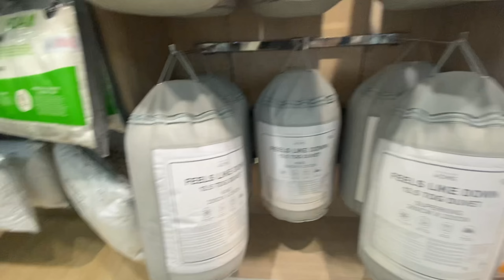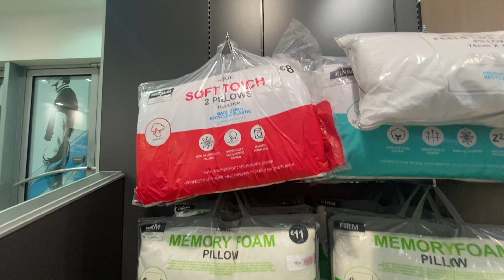Accommodation mil gae hai :D Aur phir hue Primark se mast shopping!!@LaailaandHunnyVlogs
This VLOG is about our new accommodation and cheap shopping store in Lisbon.